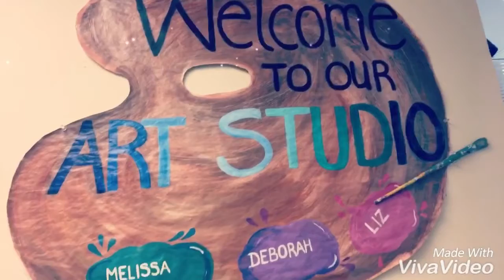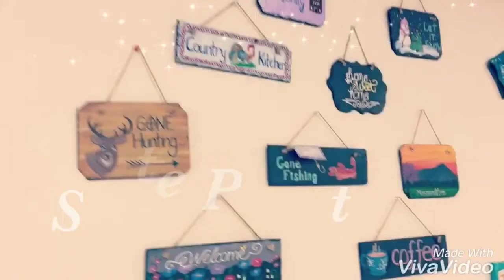Massanutten Resort Art Studio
Massresort.com/activities